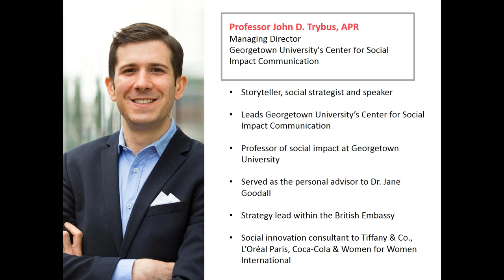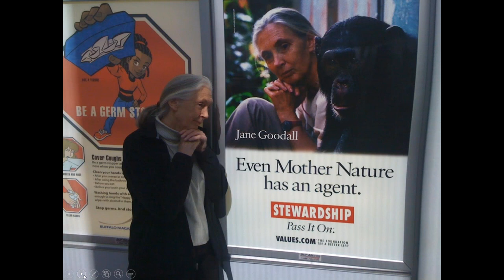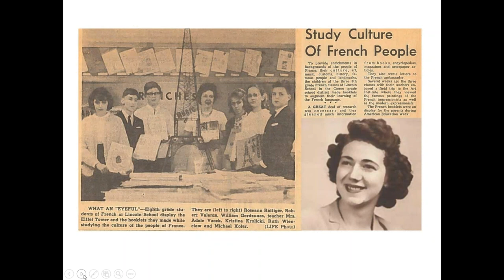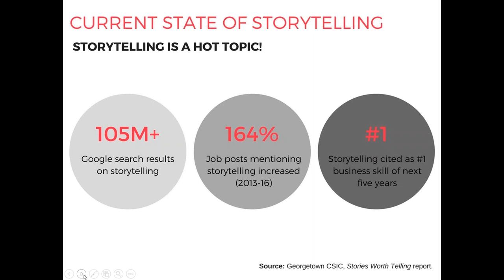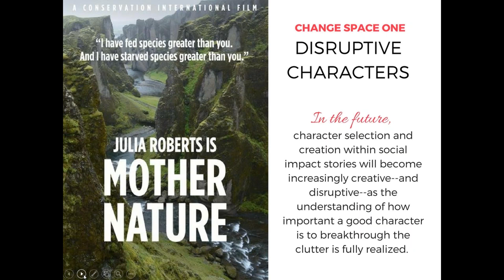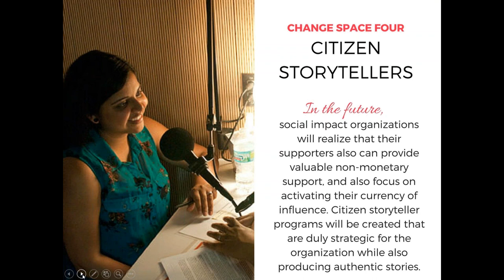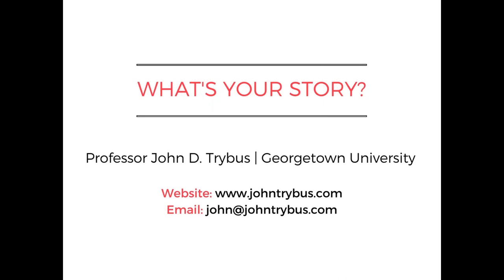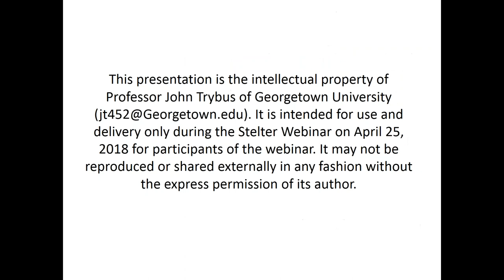The Future of Storytelling: What Will Change, What Won’t and Why It Matters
Everywhere you turn within the social impact sector, fundraisers and allied professionals are talking about the power of storytelling. And for good reason. Effective stories create action—they can build movements, mobilize supporters, win elections, and yes, spur donations. In this one-hour, complimentary webinar, Professor John D. Trybus from Georgetown University’s Center for Social Impact Communication will share findings from new applied research into what the future of social impact storytelling will look like and why it matters to your work.